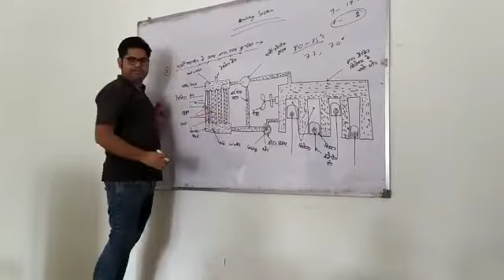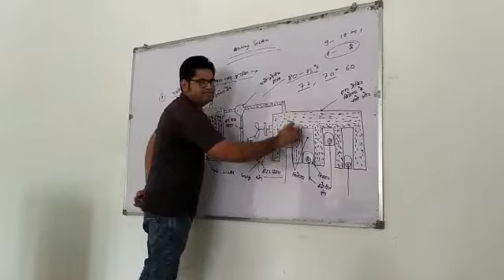Delhi Police Driver/Bro Gref/Rajasthan High Court Driver Written Exam Classes/driver Coaching Class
Driver coaching classes/ the best driving coaching classes/Crpf driver Coaching Classes/Itbp driver coaching classes